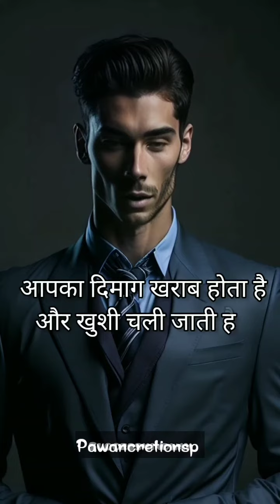ये कुछ टिप्स क्या पता आपकी जिंदगी बदल दे